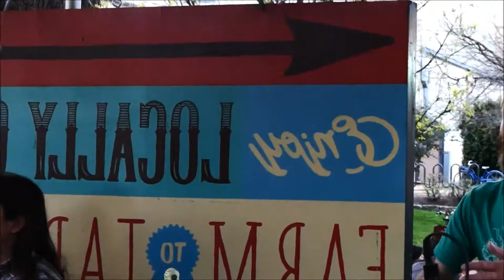"Into You", +The Human CIrcuit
Love these guys, still.., even if I had to do a LOT Of editing to get this anywhere near what I wanted to present.
The Human Circuit;  I don't even know what I should tell you about them.  Maybe, what you see is what you get?  They're very kind, sweet, and up-front, at the same time.  Great people, wonderfully interesting music, which I think goes well and always has a positive message.
Cheers, all!

My uploads are generally comprised of video I have shot, in Austin;  Rosedale Neighborhood, Hyde Park, and particularly, up at Central Market Park pond, and roof of the parking garage..., and this one special afternoon, on the porch, at Central Market Music/events.  Very cool.